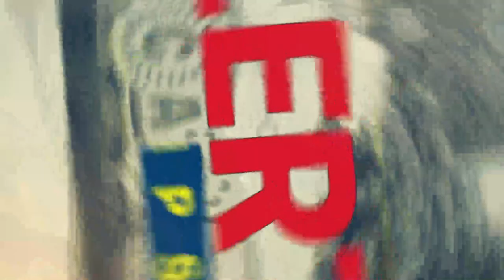🔴 Nueva exposición en el pasaje de la revolución 📲🖥️📺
VideoNoticias 📹 Con Daniel Martínez 🛰️ vía Streaming 📲🖥️📺